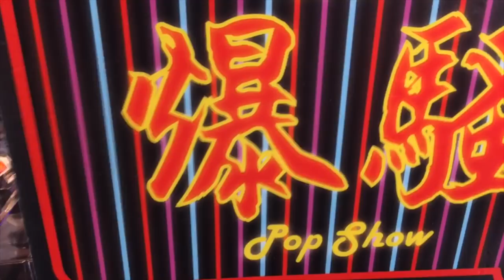「爆玩具」Pose Plus Metal 銀河烈風 Galactic Gale Baxingar TOYSTV Unbox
Production: TOYSTV Production Team
Program host/Guest: Walker, DMS, David, 嘉, Elman, Dick, Bryan
Produced by: Dick, Bryan